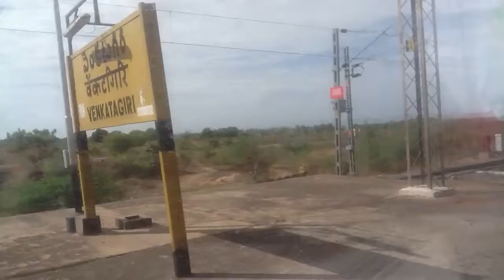Duronto express passing through scenic Andhra Pradesh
Howrah- Yesvant duronto express is passing through scenic Andhra Pradesh.Andhra Pradesh is beautiful beyond imagination